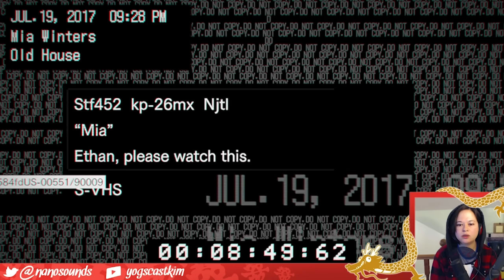RESIDENT EVIL 7 - Stealing Jack's Car! (#3)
Resident Evil 7! I've stolen Jack's car and found Mia's tape!